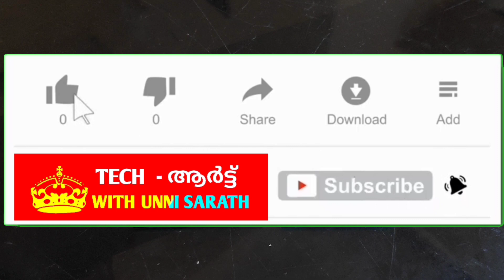USB FILTER BOARDS (VASANTH & SACHIN SRUTHI)